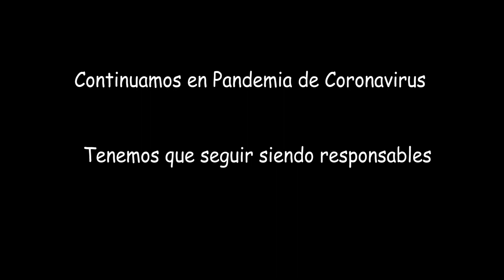Nuevo vídeo campaña: ¡HAZLO POR MI, HAZLO POR TI!